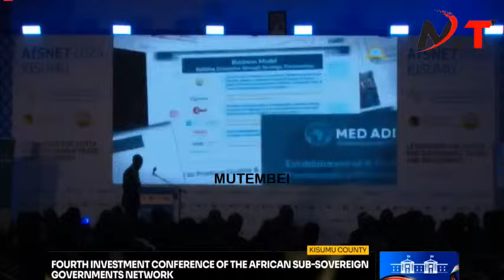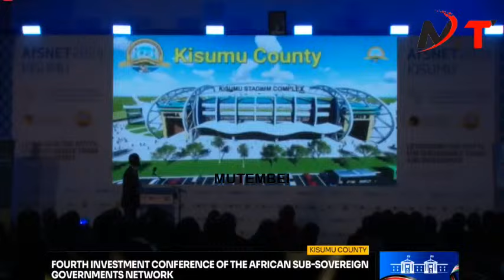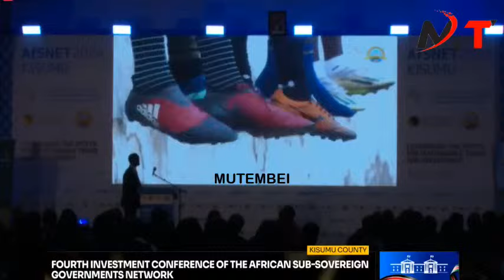LISTEN TO WHAT GOV NYONGO POWERFUL SPEECH IN KISUMU INFRONT OF RUTO